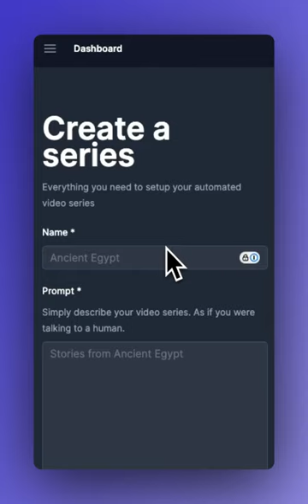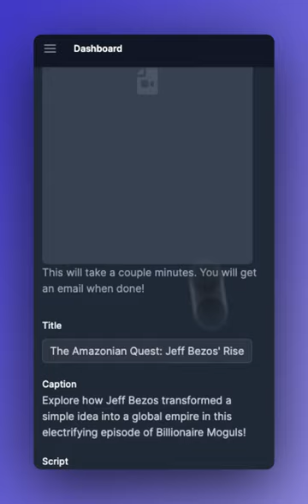VidWiz Video Generator